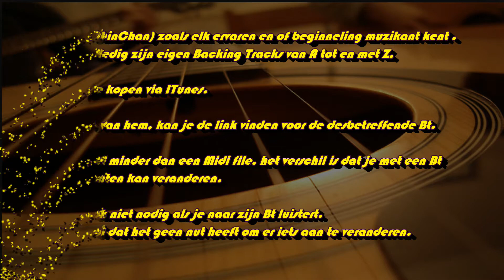La Playa - Claude Ciari - B.T. Eric Studio ChinChan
Eric, (Studio ChinChan) zoals elk ervaren en of beginneling muzikant kent .
Eric maakt volledig zijn eigen Backing Tracks van A tot en met Z,
Deze Bt kan je kopen via ITunes.
Op elke video van hem, kan je de link vinden voor de desbetreffende Bt.
Een Bt kost veel minder dan een Midi file, het verschil is dat je met een Bt
geen instrumenten kan veranderen.
Maar dat is ook niet nodig als je naar zijn Bt luistert.
Ze zijn zo mooi dat het geen nut heeft om er iets aan te veranderen.